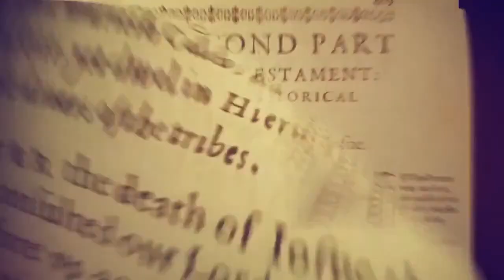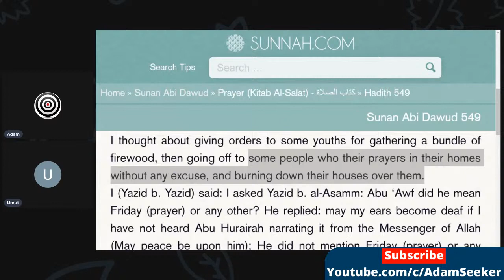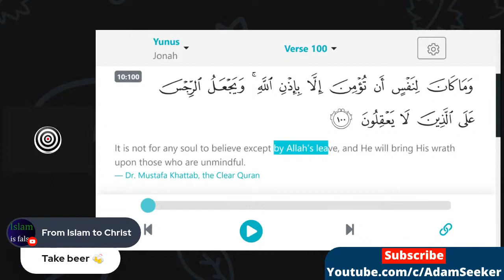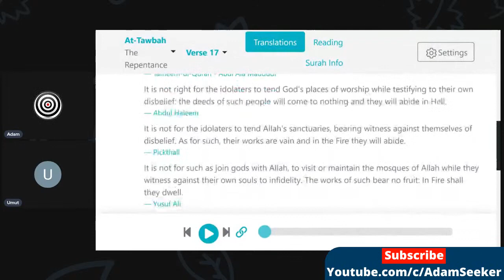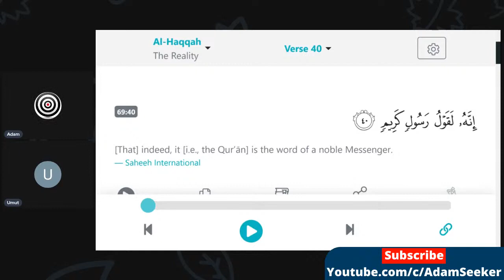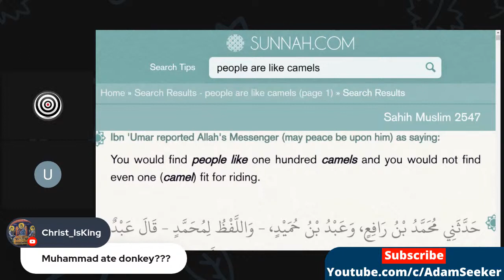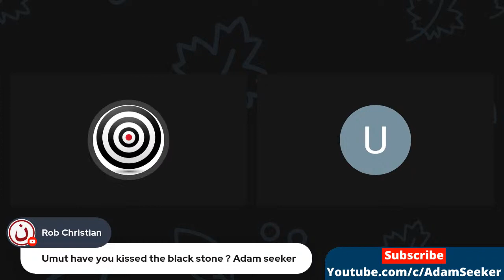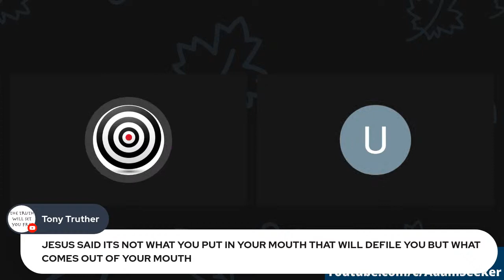Testimony of bro Umut from Darkness to Light